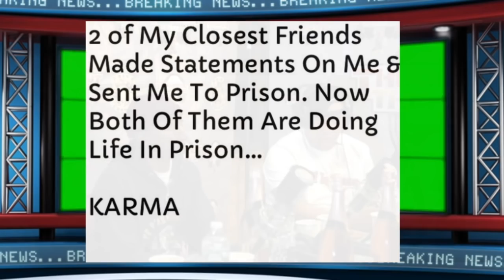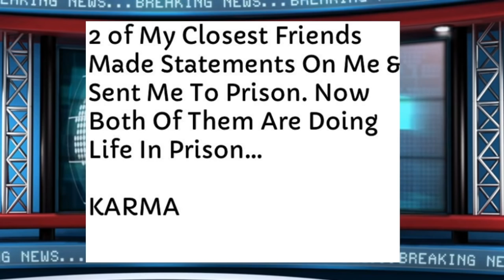AR-AB DISS CASSIDY ON RIVALS RESPONDING TO CASSIDY COMMENTS ON A PODCAST ABOUT OLD SITUATION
AR-AB DISS CASSIDY ON RIVALS RESPONDING
TO CASSIDY COMMENTS ON A PODCAST ABOUT OLD SITUATION

CHILDRENS BOOK